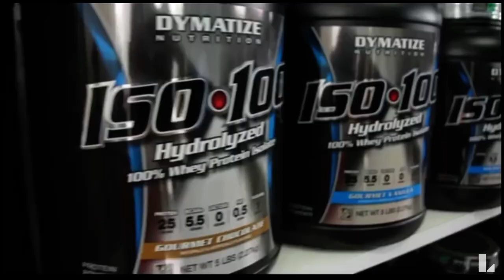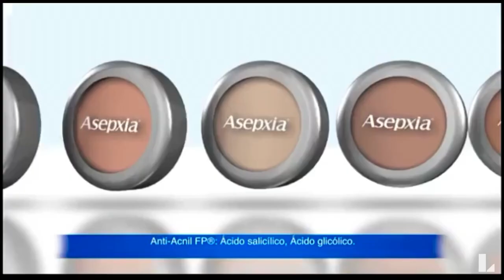Tanda comercial Latina 4/5/2016 (1/4)